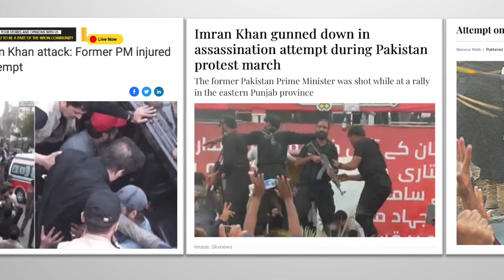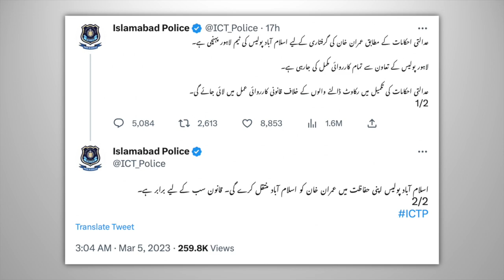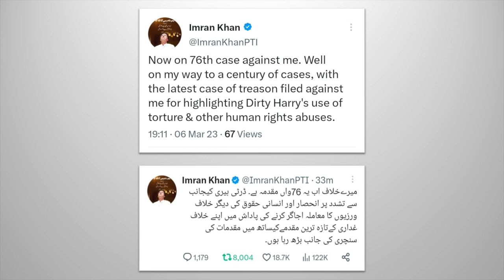پاکستان کا نظام اشرافیہ کے اشاروں پر چل رہا ہے اور ادارے مریم نواز کی خواہش کے مطابق ملک کے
پاکستان کا نظام اشرافیہ کے اشاروں پر چل رہا ہے اور ادارے مریم نواز کی خواہش کے مطابق ملک کے سابق وزیراعظم کی آواز دبانے کے لئے یرغمال بنے ہوئے ہیں۔